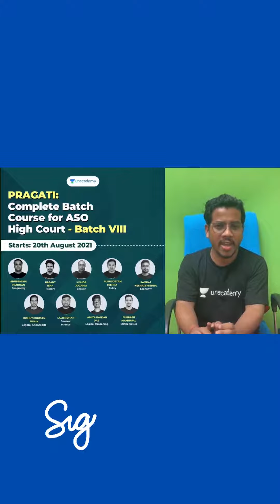Pragati:Complete Batch Course For ASO High Court | 20th August,2021 | Enrol Now !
Dear Learners,
We are launching a new batch Pragati:Complete Batch Course For ASO High Court Batch IX  on 20th August,2021
1. 9 Major subjects will be covered by our 9 top educators
2. 275+ hours of live classes.